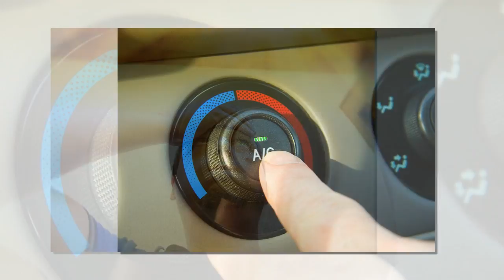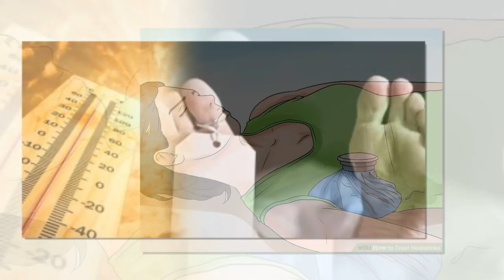If you use AC || ఏసీ వాడితే మార్చురీ కెళ్లాల్సిందే || top telugu one